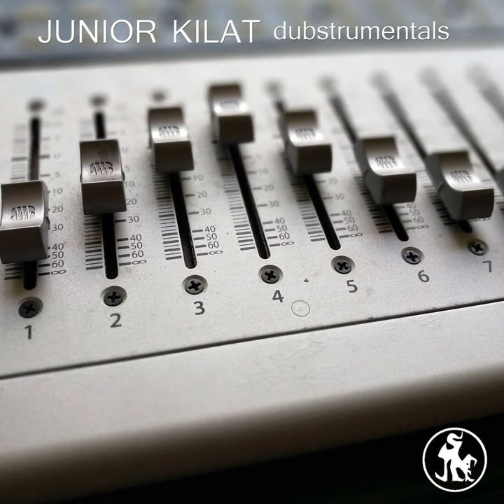Lumay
Lumay · Junior Kilat

Dubstrumentals